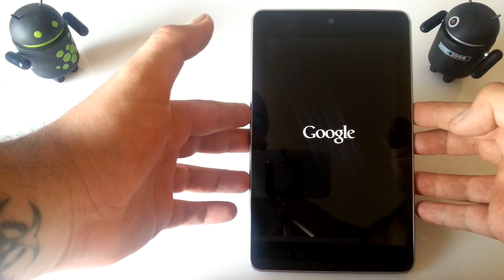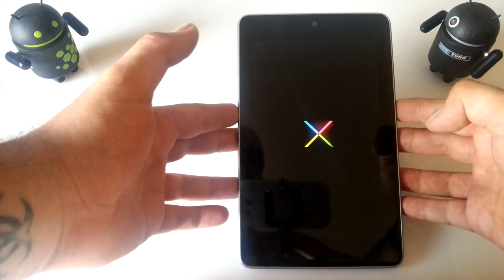Unboxing Nexus 7 en español - 4ndroid.com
Unboxing en español del nuevo tablet de Google Nexus 7